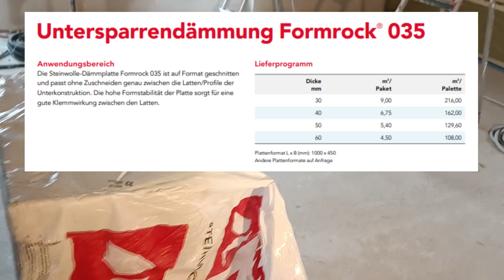Hausbau Untersparrendämmung | Trockenbau in Eigenleistung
Der KfW40 Standard erfordert in unserem Haus eine Untersparrendämmung. Damit die Dämmplatte Formrock geklemmt werden kann, müssen wir eine Lattung mit abgeleiteten Maßen erstellen. Die Herausforderung ist der Erhalt der luftdichten Hülle, da die darunterliegende Dampfsperre bereits verklebt ist. Außerdem benötigen wir weitere Konstruktionen zur Befestigung des Ständerwerks.

00:00 Materiallieferung
01:12 Montage Untersparren
04:30 Aufbau Untersparren
08:21 Ständerwerk Untersparren

Fischer luftdichter Bauschaum
Spax Teilgewinde 5x100
Spax Teilgewinde 4x45